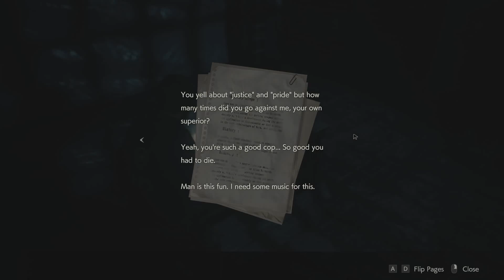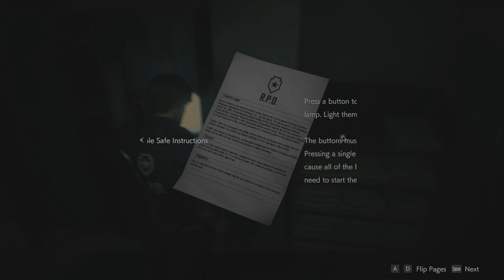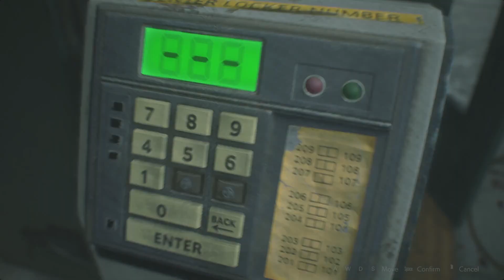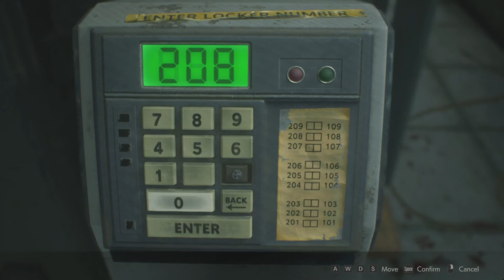Uncovering Station Secrets | Resident Evil 2 [2]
Well, thanks to a freak outbreak, Leon's "Welcome Party" turned out to be a lot more violent and gory than initially planned, but I'm sure all of the attendees had fun. Or at least, I hope they did. Screaming/grunting are signs are enjoyment, right? Enjoy Part 2 and let me know if you screamed or grunted while doing so down below.